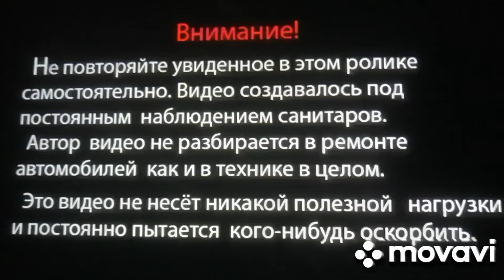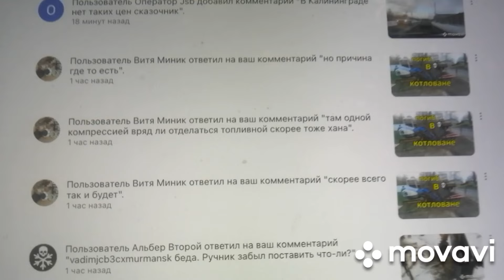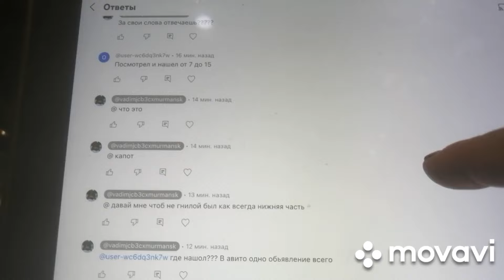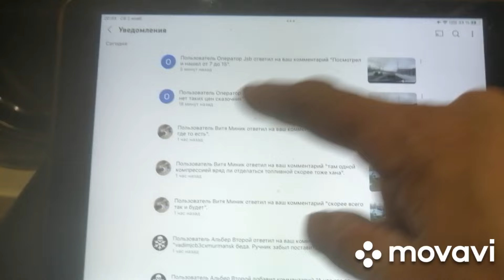1 ноября 2024 г. Jcb3cx 2001